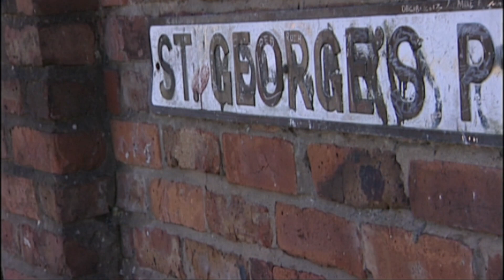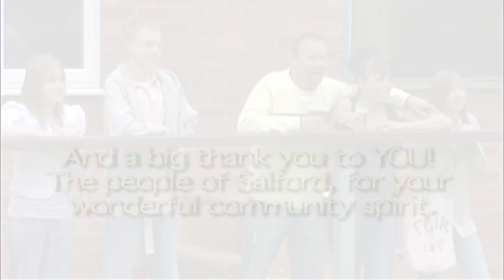A Knight in Salford - Lower Kersal, Salford - 2006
This project about respect is from 2006, took place in Lower Kersal and was written by Chris Green. In the Court of King Arthur, in the Kingdom of Salford, Lancelot causes great disrespect to an older Knight. To teach him a lesson Merlin sends him and his faithful Squire into present day Salford to witness the consequences of his behaviour on his bloodline. Filled with great one-liners and Graham Cooper as Larry Lancelot it still makes me chuckle.